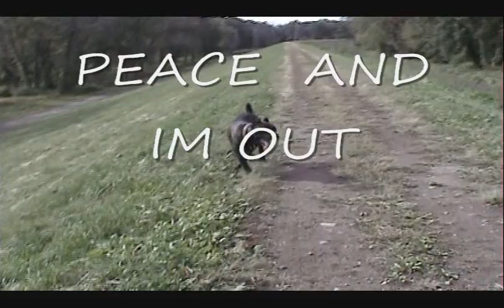GFK GORILLA FARMS KENNELS 1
Tank23months.Chloe 17months,Envy 16months(blue)